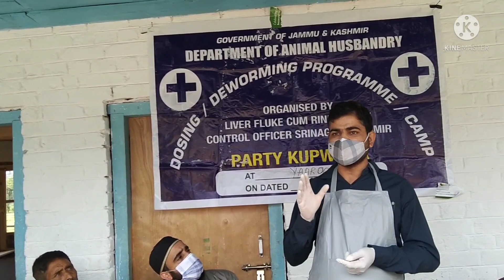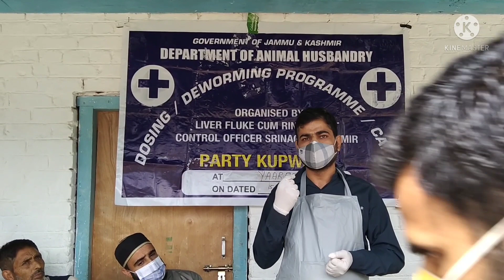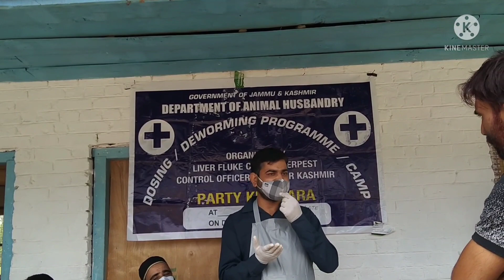Deworming cum awareness camp at Kupwara by Department of Animal Husbandry.